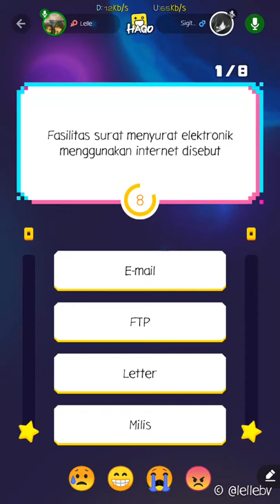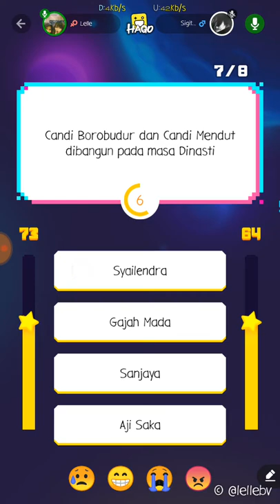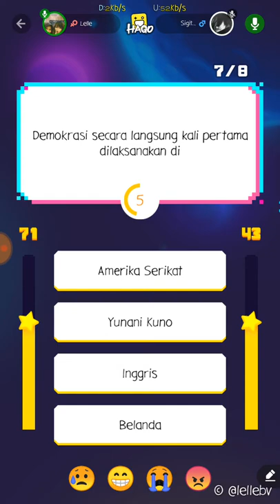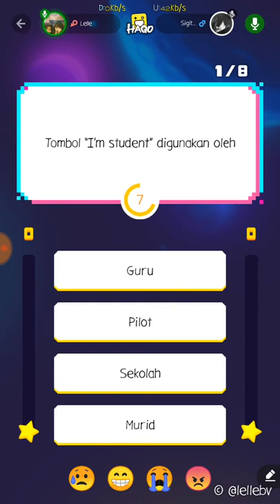L - GAMING gw win melulu[win streak] main hago brain quiz! game pengasah otak,yok lawan aku! #3 2018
-OPPO A39
RAM 3GB
Storage 32GB
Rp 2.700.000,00